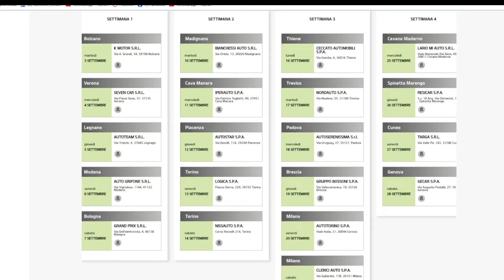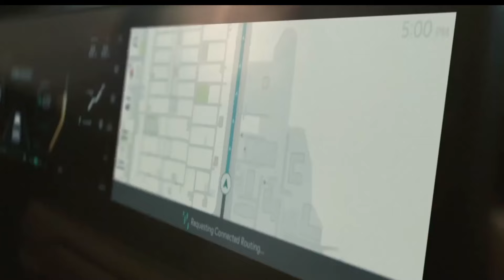Nuova KIA EV3: tutte le tappe del tour italiano a settembre dove vederla in anteprima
Curiosi di vedere e toccare la nuova KIA EV3? Nel video trovate date e concessionarie di tutte le 20 tappe del tour italiano con cui la casa coreana a settembre 2024 presenterà l'auto in anteprima. La nuova KIA EV3 si propone come alternativa alle tante elettriche già presenti perchè offrirà, nella versione con batteria da 81,4 kWh, 600 km di autonomia dichiarata. Il tutto in 4,30 metri di lunghezza, con tanto spazio per passeggeri e bagagli.
Oltre che nel video, potrete controllare cliccando su QUESTO LINK al calendario ufficiale sul sito KIA
Si tratta di un'auto sicuramente particolare, molto interessante per design e tecnologia: voi che ne pensate? Andrete a vederla?

TerzoGarage è partner di il nuovo portale per compravendita di auto nuove e usate, oltre che accessori (c'è anche l'app per il cellulare).